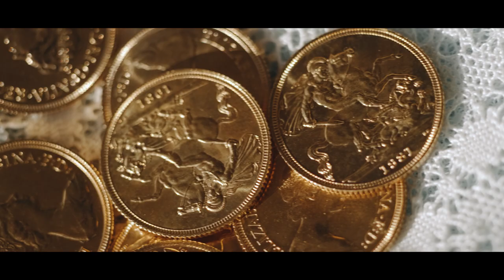Elena and Nicolai Wedding in Toledo Spain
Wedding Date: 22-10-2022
Church: Monastery San Juan de los Reyes (Toledo)
Celebration Venue: Cigarral del Ángel Custodio (Toledo)